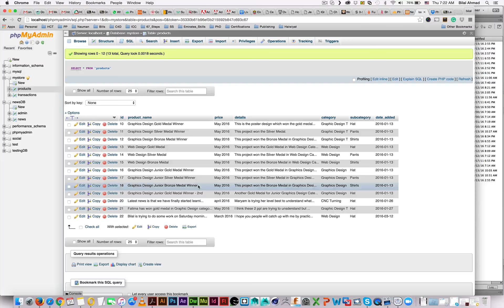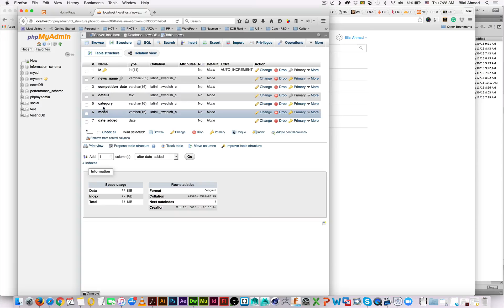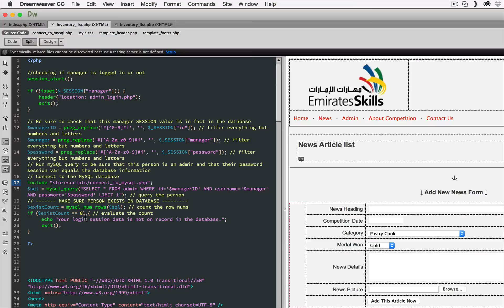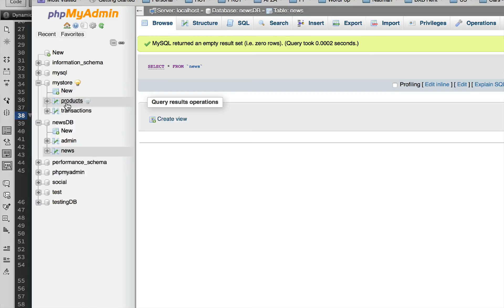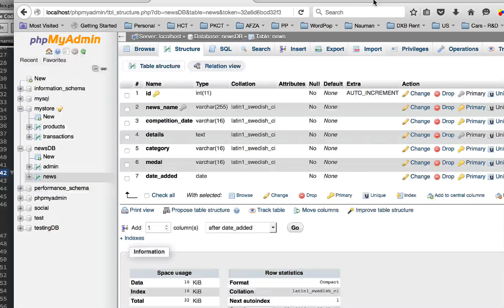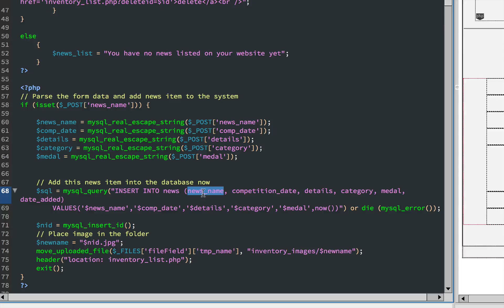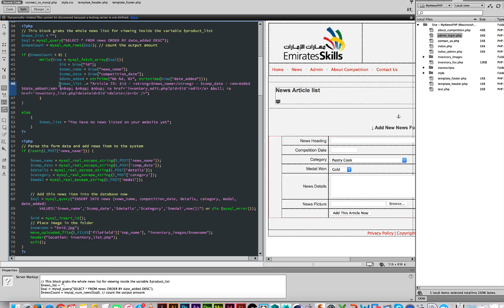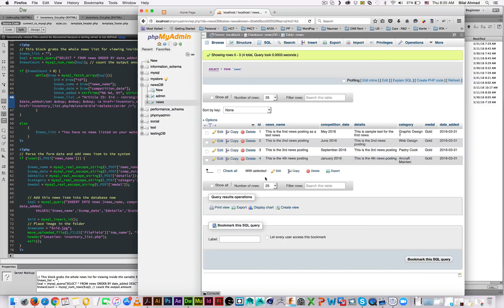PHP Website Adding News Articles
In this video, I am explaining about adding a new news article in your PHP Website.

You can download all the relevant materials from the following dropbox URL,

This file MyNewsPHP_Adding_News.zip contains the most recently updated files.